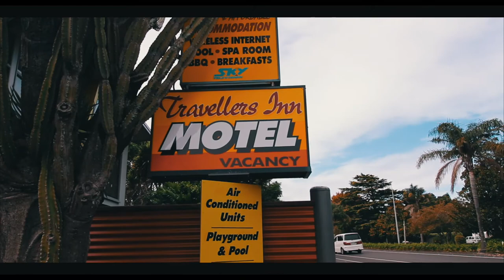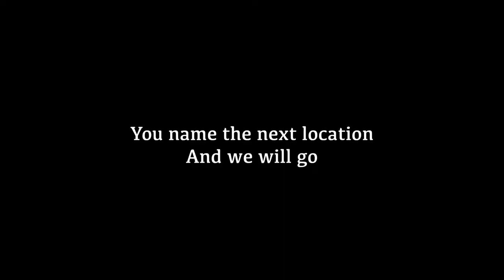Gisborne | New Zealand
We had a few incidents but thats not going to stop us, I hope you guys  do like these videos as I love editing them!

Song - Caretaker KINGZMN